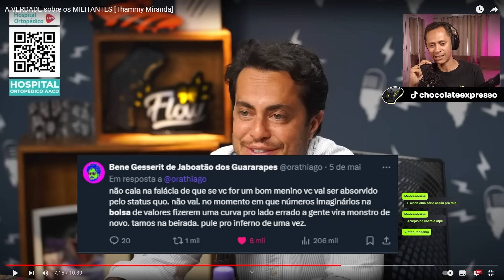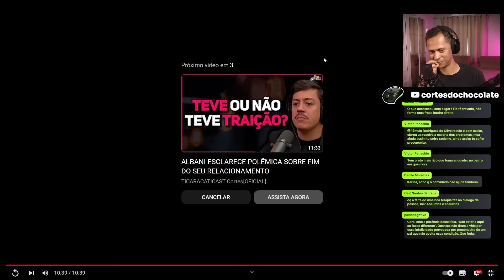A VERDADE SOBRE A MILITÂNCIA | CORTES